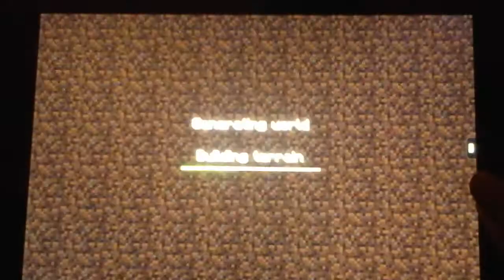Random Things - Minecraft (2)